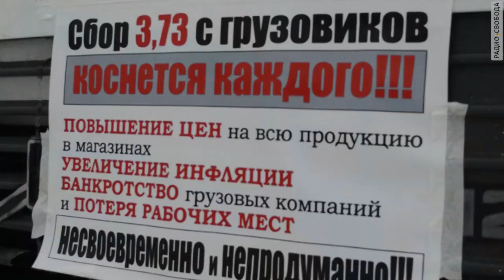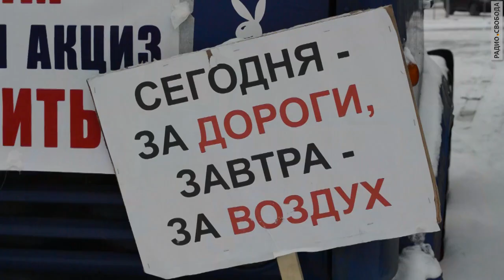Для Путина мы не существуем – дальнобойщики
Бастующие по всей России дальнобойщики надеялись, что вопрос об отмене системы «Платон» решится на пресс-конференции Владимира Путина 17 декабря. Водителей, разбивших лагерь в подмосковном городе Химки, президент разочаровал.